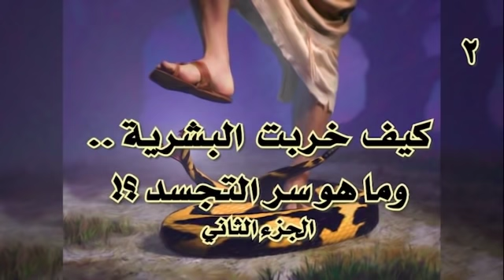002 .. كيف خربت البشرية وما هو سر التجسد .. الجزء الثاني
كيف خربت البشرية وما هو سر التجسد .. الجزء الثاني .. للخادم الأستاذ هاني جرجس